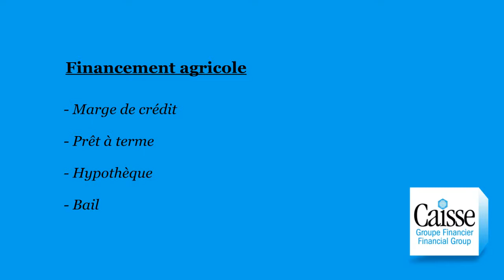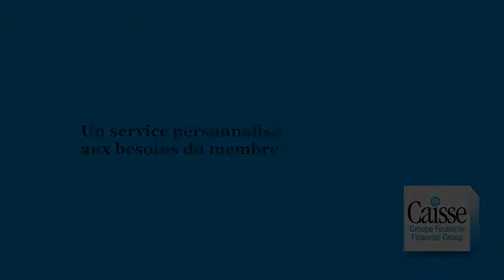Prêt agricole Fr